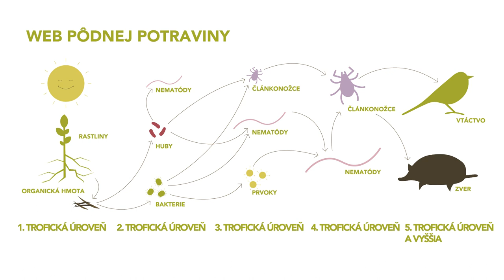Zdravie pôdy - praktické informácie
Existuje niekoľko spôsobov, ako vybudovať a udržiavať zdravú pôdu. V tomto videu je vysvetlené, čo je zdravá pôda, čo to vyžaduje a ako rôzne postupy vedú k zdravej pôde.